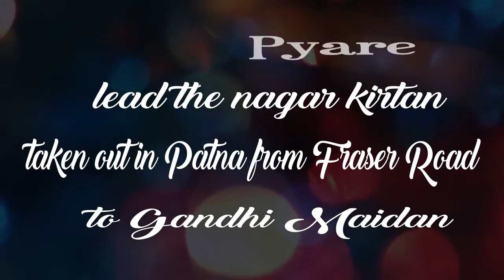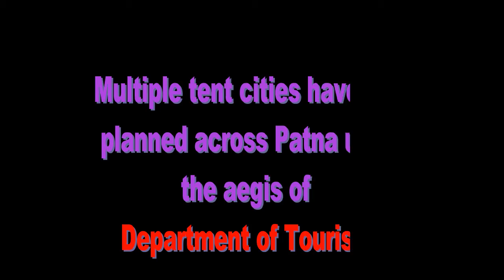Guru Gobind Singh's Ji 350th Birth 2017 Anniversary Celebration In Ghatsila or Patna Sahib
Guru Gobind Singh's Ji 350th Birth Anniversary Celebration In Ghatsila or Patna Sahib

Gujarat Trip 1 | Kolkata to Surat SpiceJet Airlines Journey | Vlog#2

Searches related to guru gobind singh ji birthday 2017 celebrate in patna sahib
guru gobind singh birthday 2017 date
350th anniversary of guru gobind singh
patna sahib 350 years celebration
prakash utsav 2017
prakash utsav patna
guru gobind singh birthday in 2016
350 years of patna sahib
350th birth anniversary of guru gobind singh ji
350 prakash parv
NOTE:- All Content used is copyright to incredible sumant, Use or Commercial display or editing of the content without proper authorization is not allowed.